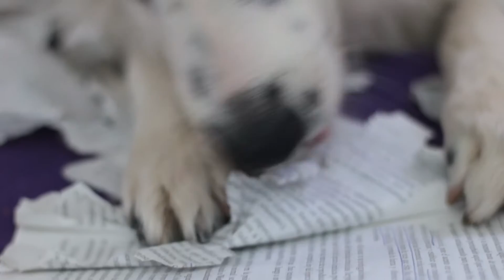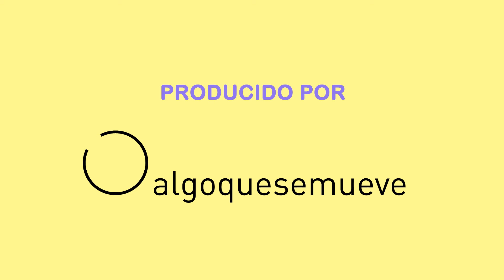Destructividad - Patita Patita Adiestramiento - Piloto para Tv.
¿Destructividad? Qué le pasa a tu mejor amigo, y cómo podemos ayudarnos y sobre todo ayudarlo en este problema de comportamiento tan frecuente. ➡️ Hace unos meses realizamos un Piloto para algo que ‪#‎seviene‬ nos autorizaron a compartirlo y nada mejor que llegue a ustedes. ❤️ Esperamos que les guste y que... vayamos por más!!! --- ☺️ Gracias a Algo que se mueve por el apoyo. ➡️➡️ Si comercialmente te interesa desarrollar este proyecto con nosotros, podes escribirnos a o a los genios de Algo que se mueve
🐶 MUCHAS GRACIAS POR COMPARTIR ESTE AMOR POR LOS PERROS CON NOSOTROS ❤️